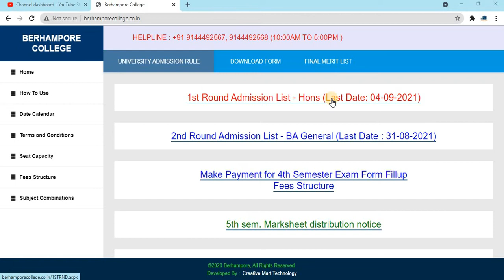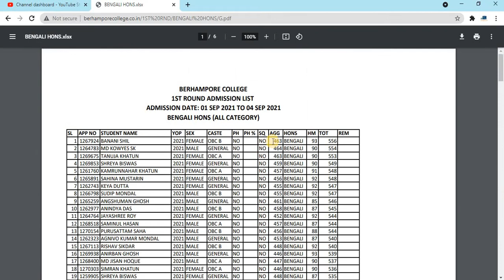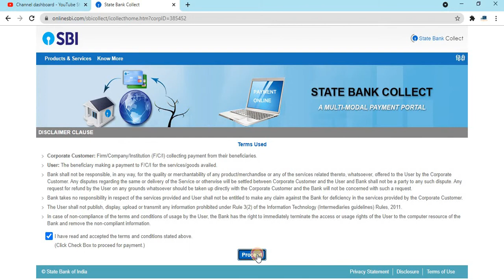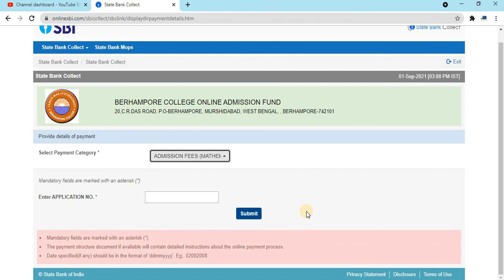First Round Admission || Berhampore College || How To Take Admission? || Check Admission List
আজকের এই ভিডিওতে আমরা জানবো কীভাবে Berhampore কলেজে ভর্তি হতে হবে।